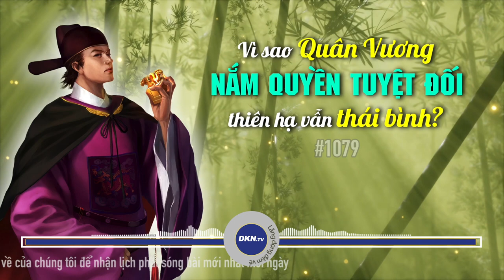#1079: Vì sao quân vương xưa nắm quyền tuyệt đối mà thiên hạ vẫn thái bình?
🌌 Lắng đọng đêm về số 1079: Vì sao quân vương xưa nắm quyền tuyệt đối mà thiên hạ vẫn thái bình?
Quý vị thân mến, các đấng quân vương thời xưa đều là bậc ở dưới Trời mà trên vạn người, nắm trong tay quyền lực tuyệt đối. Nhưng vì sao dưới nhiều triều đại, dân chúng vẫn ấm no, lương thiện mà không trở thành nạn nhân của việc lạm quyền? Hơn thế nữa, của cải của dân còn được dồi dào, tục dân được đổi tốt. Phải chăng ngoài tài năng lãnh đạo các bậc quân vương còn có tài năng nào khác? Xin mời quý thính giả hãy chiêm nghiệm cùng chương trình hôm nay của Lắng đọng đêm về.